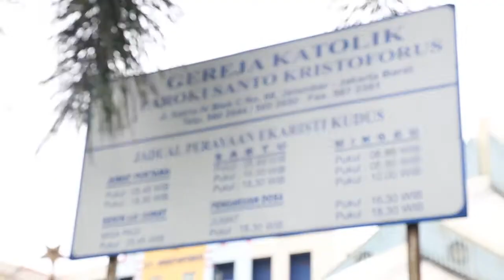Burry & Dissa ( same day edit wedding ) - vocssophoto